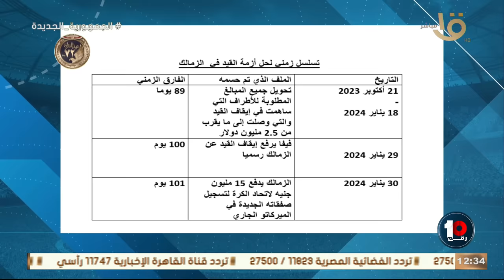"الزمالك دايس بنزين على الاخر"⚪️⚪️كريم رمزي هيقولك اخر كواليس التعاقدات داخل القلعة البيضاء 🔥🔥👇🏻